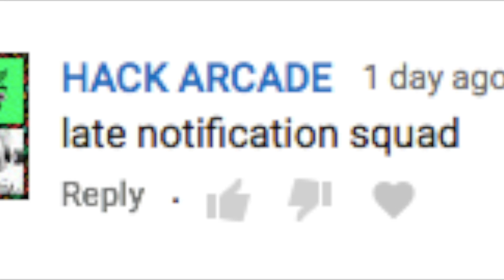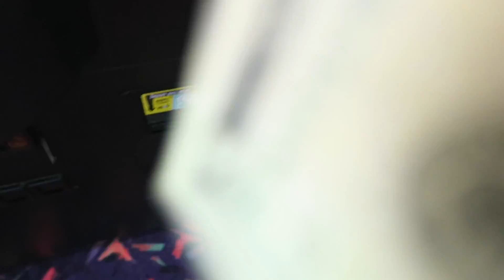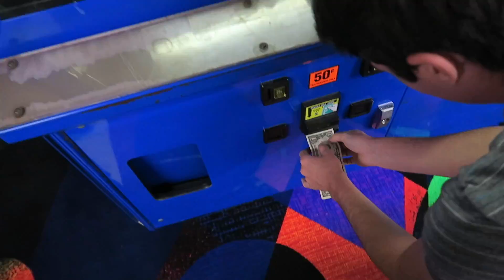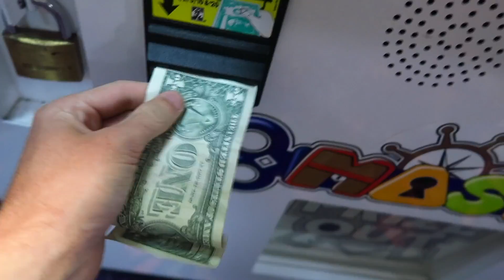NEVER Do this at the BOWLING ALLEY!!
GO BY MURCH